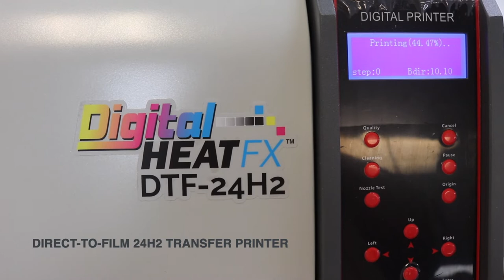Direct to Film 24H2 Transfer Printer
We are so happy to announce that we have an amazing machine now in our Heat Seal/DTF Department. Interform recently obtained the Direct to Film 24H2 Transfer Printer. This machine prints amazing quality digital transfer sheets and is able to do everything from a single color piece to full size multi-color prints. With this equipment we are able to produce things faster than we have before, we are thrilled with this piece.